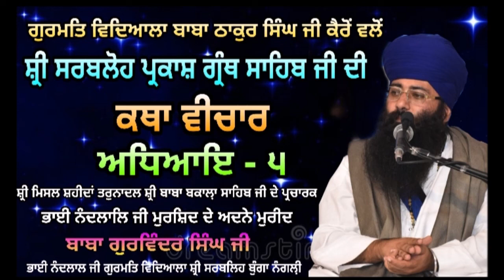Sri Sarbloh Parkash Granth Katha Track 5-143 ਭਾਗ 2(ਛੰਦ 3163 ਤੋਂ 3164 ਤੱਕ)Baba Gurwinder Singh Nangli